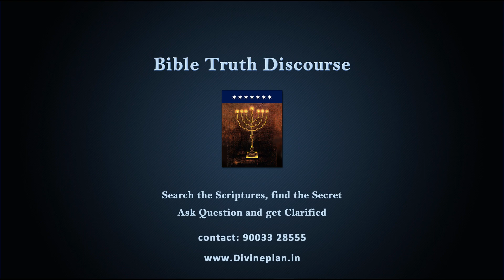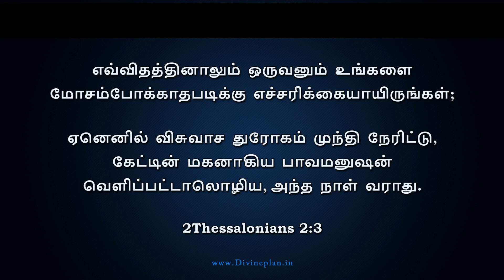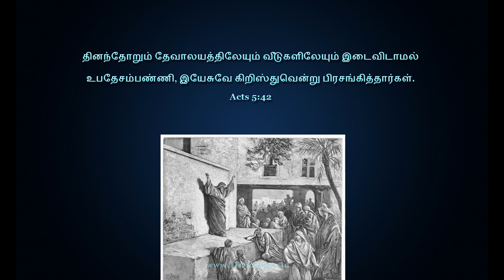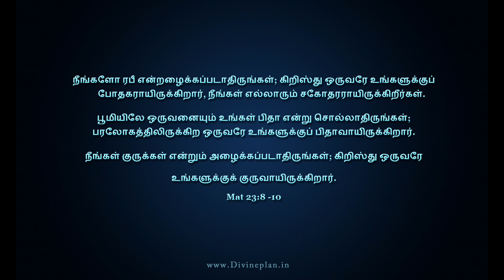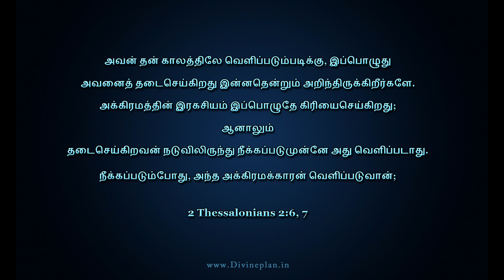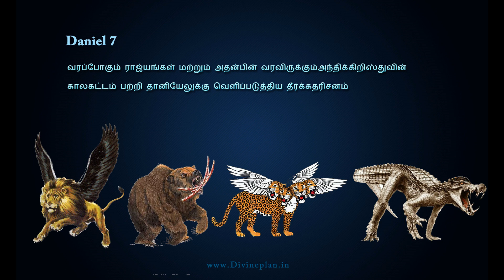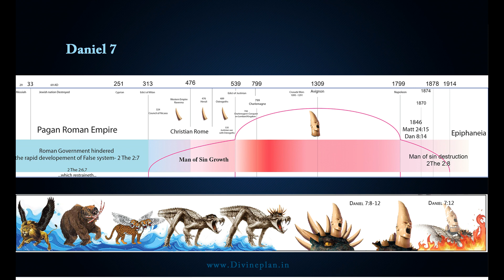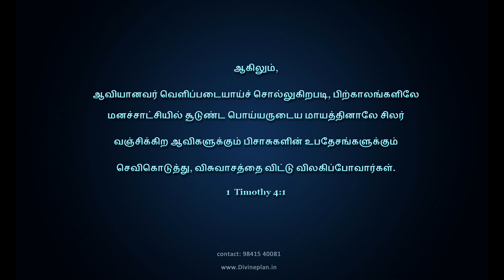அந்திக்கிறிஸ்து -02 | Anti-Christ -2 | Tamil Bible Truth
அந்திக்கிறிஸ்து பகுதி -02
அந்திக்கிறிஸ்து என்றால் என்ன?: அந்திக்கிறிஸ்து அமைப்பு வெளிப்படும் வரலாறு

Anti-Christ coming to power- History